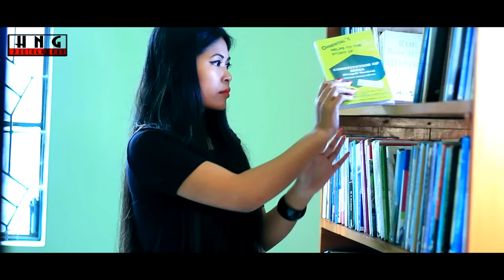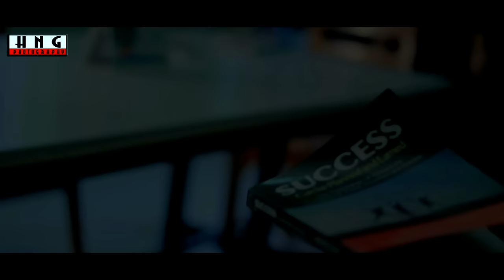BWKHA ANI BWKHA_ NEW KOKBOROK MUSIC VIDEO_ FULL HD180P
Song:BWKHA ANI BWKHA
Cast: Flex Desh & Barna.
Lyrics, Singer & Composed by Manik Debbarma
Producer: Flex Desh Debbarma
CAMERA, EDIT & CHOREOGRAPHY: HNG photography.
Make-up & Dress: Arist Debbarma
LIGHT: HNG PRODUCTION
LOCATION: Durgha Bari Tea Gurden, Gandhigram & Khumulwng
DIRECTED BY: Sailen Kalai